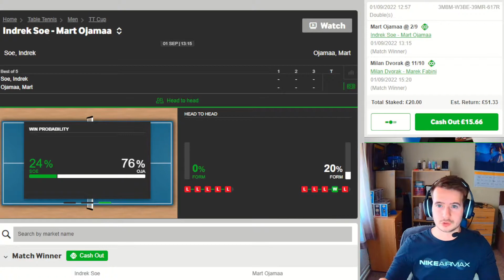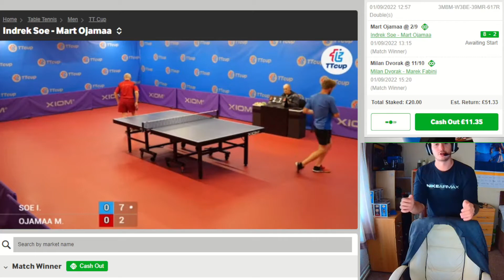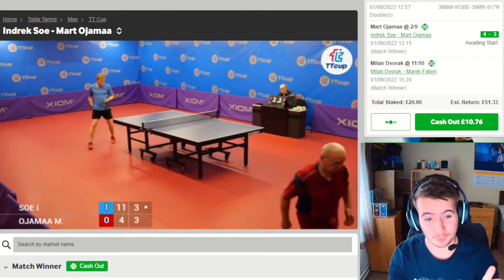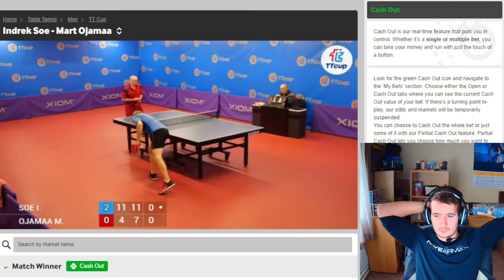I ACCIDENTLY BET ON THE OLDEST PLAYER ALIVE - TABLE TENNIS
I bet on the favourite (of two players I've never heard of) to win.